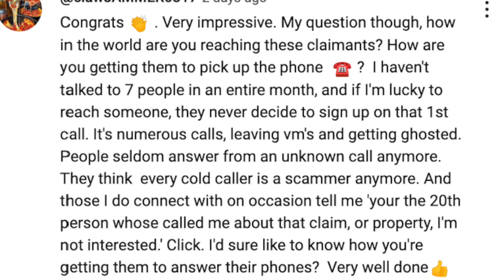Master Cold Calling: Unlock Success with the 3, 37, 60 Rule! How to Increase Sales by Cold Calling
In this video, we'll show you how to master cold calling and boost your sales by understanding and applying the 3, 37, 60 Rule. This powerful framework will help you make a great first impression, keep your prospects engaged, and close more deals.

Making a second income or replacing your current income.  I was a full time high school math teacher for 18 years and made money on the side.  I also got involved in other areas of making money.  We will show you ways that we have made money online.  Some of these will be real estate flips and others will be business we have established.

Why Watch?
Transform your cold calling approach and see immediate improvements in your sales
Learn from proven methods and expert advice
Increase your confidence and effectiveness on the phone